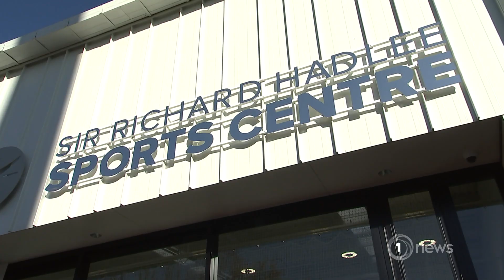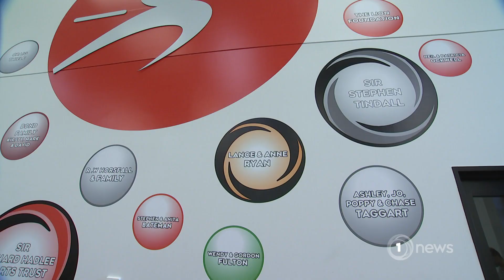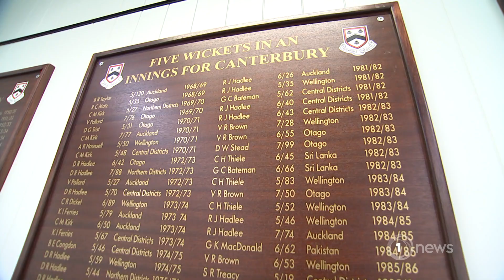Sir Richard Hadlee shows off new Hagley centre named in his honour